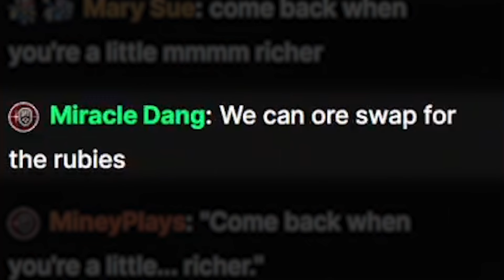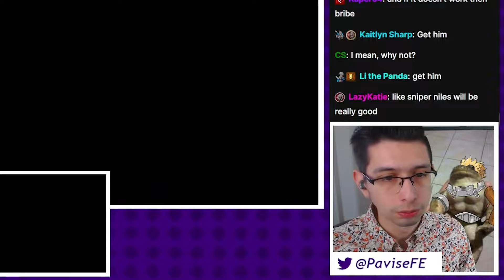Fire Emblem's strongest unit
This is the greatest fire emblem recruitment of all time.

0:00 - go to fire emblem jail
1:12 - invasion 1
2:17 - the lunge square stratagem